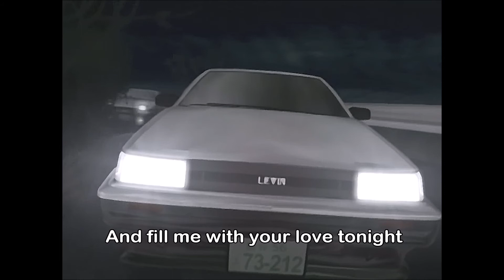Dave Mcloud - Gimme The Night(Lyrics)